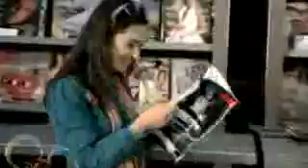La La Land-Demi Lovato (Music Video)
i love her since she was in camp rock!
what about you?do you like her???